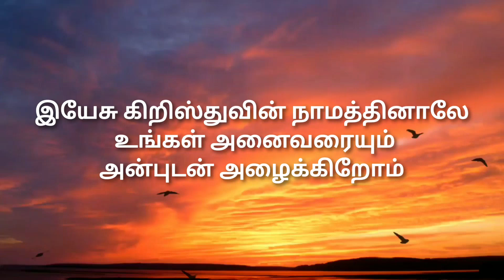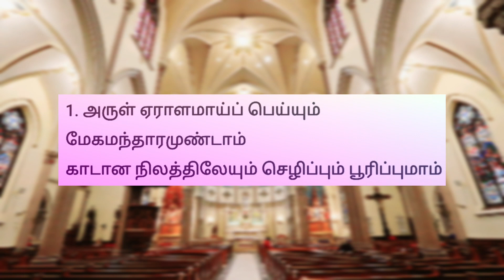Sunday Service | St. Peter's Church Colombo 15 | 13/06/2021